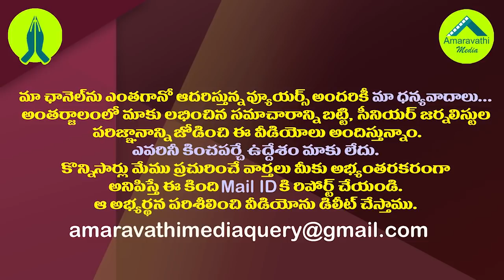ఈ వైసీపీ జంపింగ్ ఎమ్మెల్యే మళ్ళీ టీడీపీలోకి జంపట.!| YCP Ex MLA David Raju is Preparing to Rejoin TDP